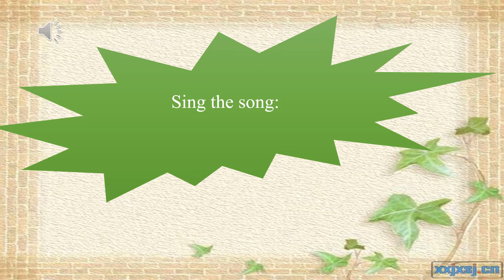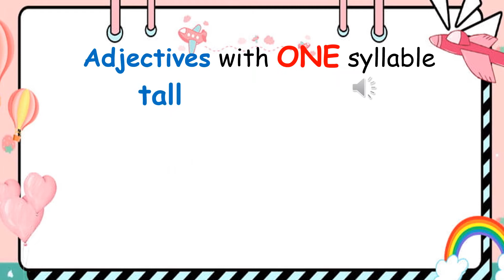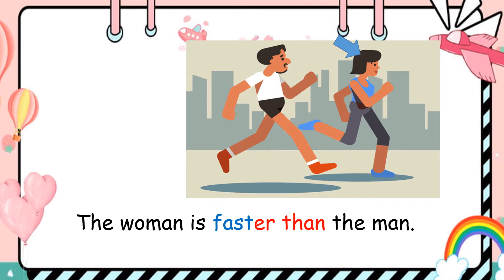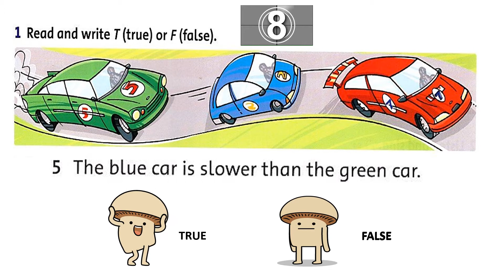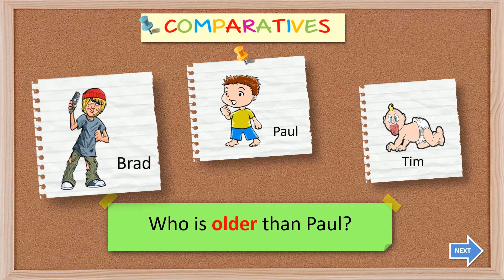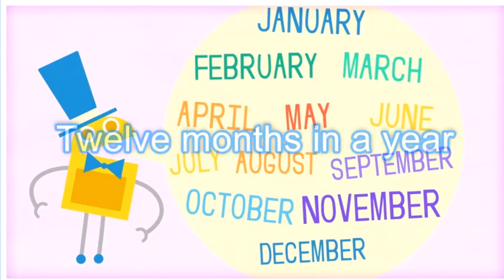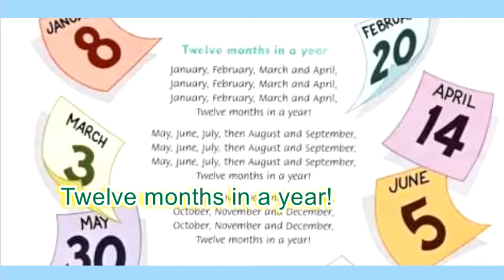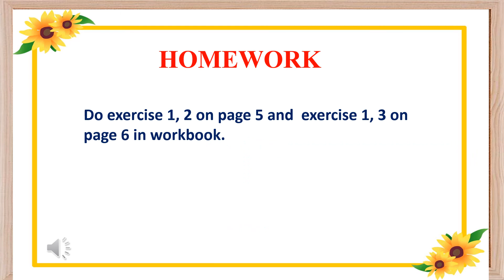Tiếng Anh 4 - Tuần 1 - STARTER LESSON 2+3